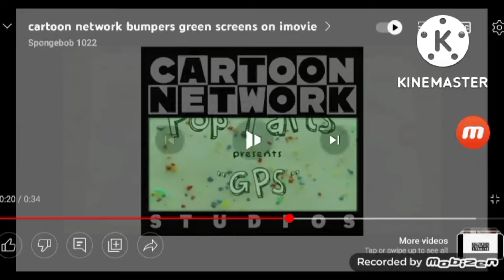September 25, 2022